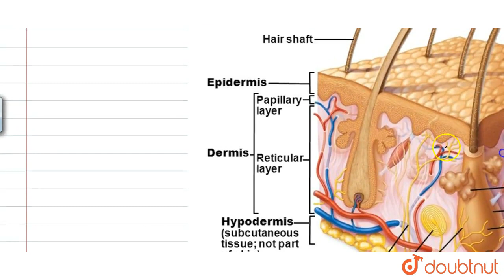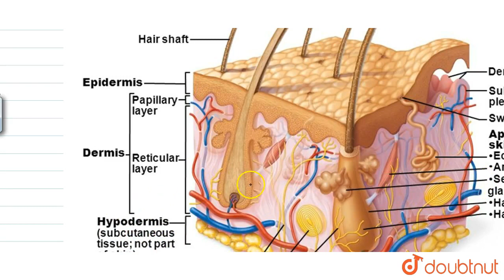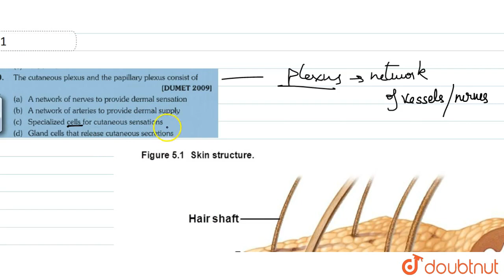The cutaneous plexus and the papillary plexure consist of